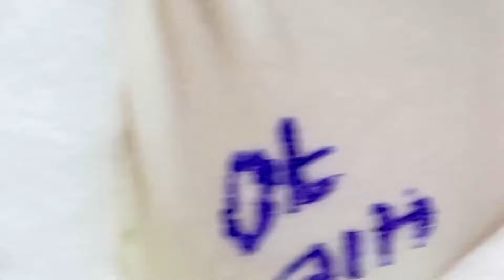𝐂𝐡𝐢𝐥𝐥 𝐘𝐨𝐮𝐫 𝐋𝐢𝐟𝐞 𝐖𝐢𝐭𝐡 𝐋𝐍𝐆 𝐒𝐤𝐢𝐧 𝐂𝐚𝐫𝐞 # 66885